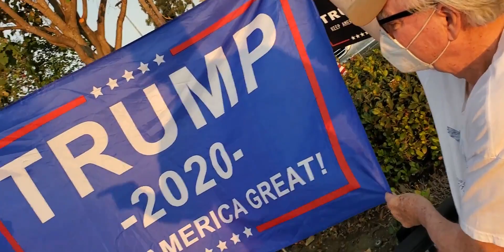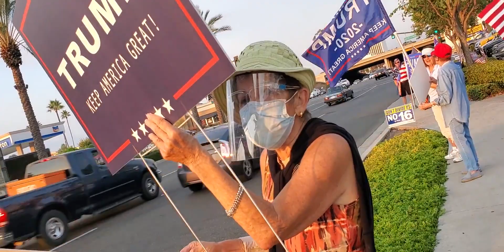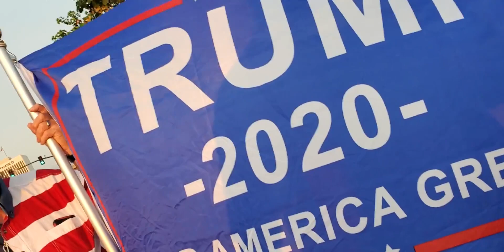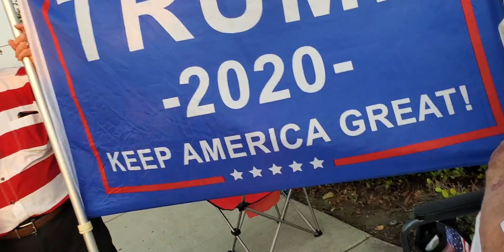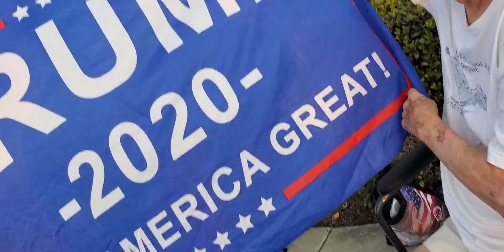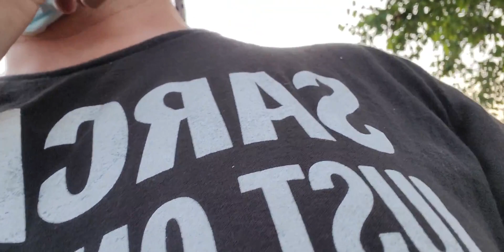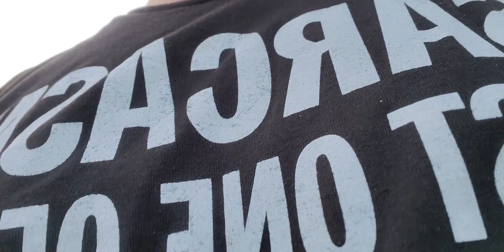MAGA HAGAS out in force. Spreading misinformation to the gullible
War. What is it good for. Making the Trumptards task masters rich and fighting said tyrants.